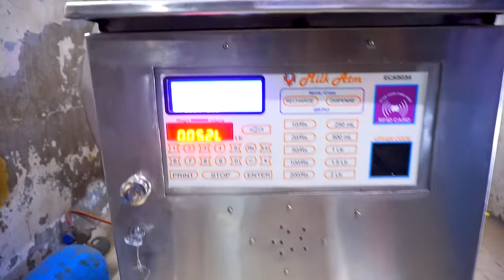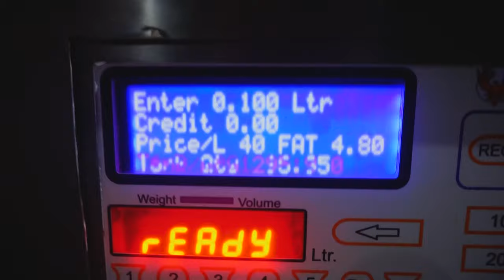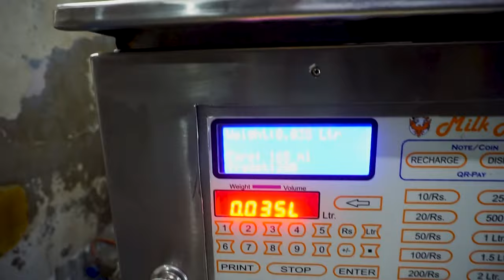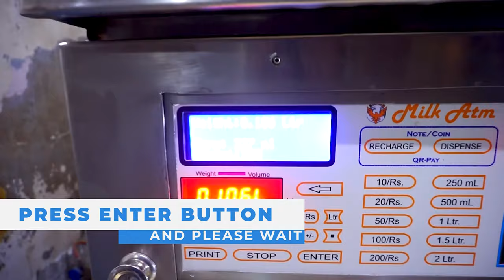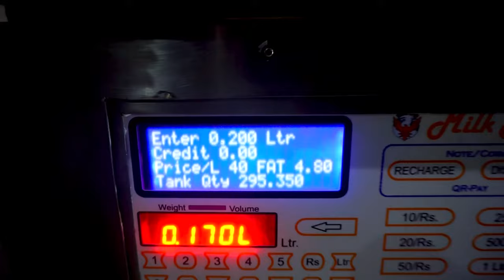Smart Milk ATM Controller | ECA99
Experience the future of dairy shopping with our innovative Milk ATM machine. This video showcases how RFID smart card and UPI payments make milk purchases incredibly easy and convenient. Join us for a quick demo and see how this technology is revolutionizing the way we access fresh milk. Don't miss out on the future of dairy – watch now!